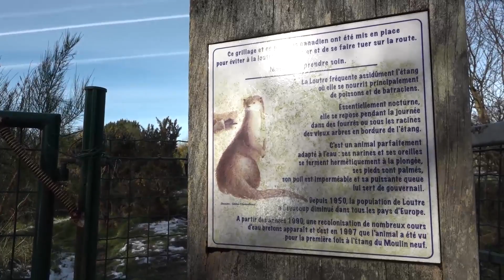Écarter les loutres du danger de la nationale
Au beau milieu de la Réserve naturelle régionale des landes, prairies et étang de Plounérin, la nationale 12 bordée par l’étang du Moulin neuf, représente un danger pour la loutre, espèce rare protégée. L’Agglo, propriétaire de l’étang, y opère des travaux pour la protéger.
Reportage lors d’un chantier, avec des images de loutres !